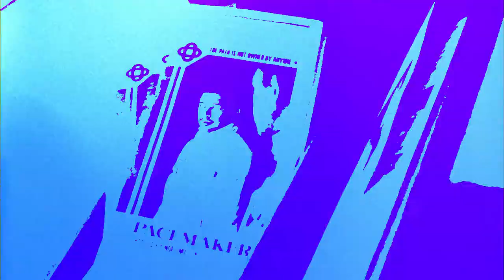noel - pacemaker⎛ slowed ⎠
we're not the same man
you feelin out of place

noelmiller spock pacemaker noel | noel miller, tiny meat gang, spock, pacemaker, tried now tired, TnT, slowed and reverb, 432hz